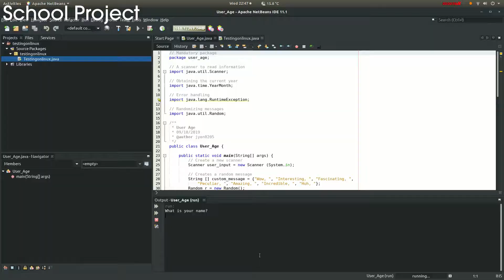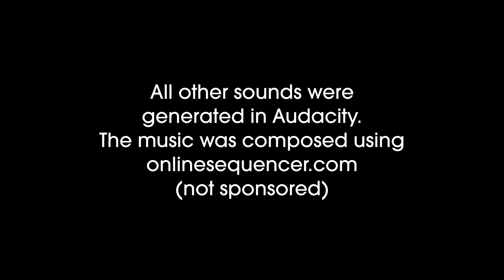Spoopy Trailer Behind the Scenes